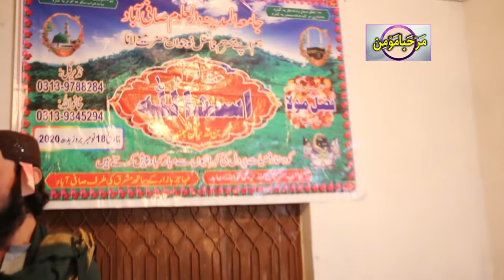Zra pore naatkhwani - imran madah ao zubair sahil